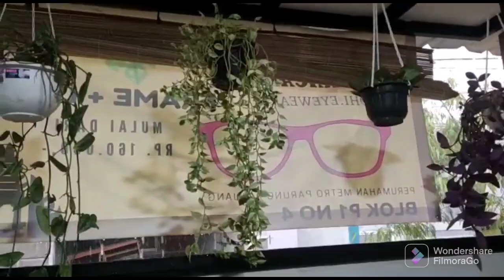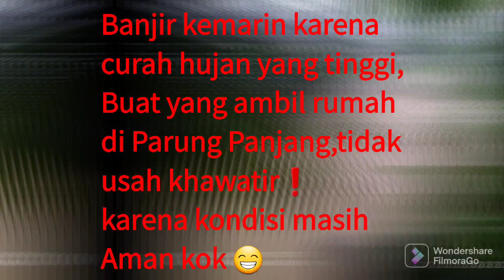BANJIR di Perumahan PARUNG PANJANG 😱❗banjir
Sore kemarin 6 Desember 2022 di Parung Panjang hujan deras,yang membuat debit air meningkat dan terjadi banjir❗

untuk banjirnya tidak terlalu parah seperti awal-awal blok ini dibangun,karena dr pihak pengembang sudah membuat waduk penampungan👍

Tetap banjir namun hanya sekitar dengkul orang dewasa,
dan air cepat surutnya..
jadi yang ambil perumahan di sekitar Parung Panjang gak usah takut ya,tetap aman kok❗

dan buat yang mau tahu video kelanjutanya,
di perumahan mana yang saya videokan ini,
bisa langsung cek video dibawah ini link nya

Langsung aja cek videonya..